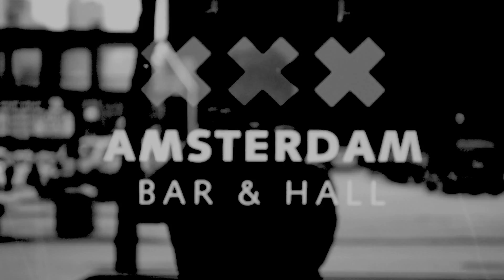Yeti Steady @ Amsterdam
Live @ Amsterdam Bar & Hall, Saint Paul MN, 04.12.14
Matty Harris, Kameron Markworth, Eric Carranza, Pratik Singh